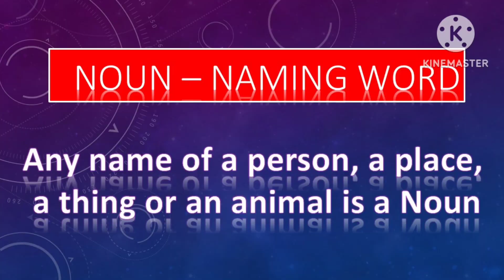STAGE 2 - STEP 3 - How to make sentences in English - NEVIS ENGLISH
This is my research in English language teaching for 10 years. You learn English in three stages.
STAGE I  : LETTERS AND WORDS
STAGE 2 :  BASIC GRAMMAR
STAGE 3 :  SPEAK IN ENGLISH
Hope this is useful for learners and teachers for their study and classroom use
We will learn to use the IPA symbols to read the sounds of English and understand exactly how to pronounce vowels! English pronunciation can be difficult because English is not a phonetically written language. What does that mean? It means that you can't know how a word sounds just by reading the word, you must learn each and every word's pronunciation by memory. An easy way to know how a word sounds is to use IPA - The International Phonetic Alphabet which will give you the tools you need to perfect your pronunciation in English.
Make sure you practice the sounds in this video EVERY DAY by repeating them after me in the video.you won't have to worry about mispronouncing words because of confusion about the vowel sounds.